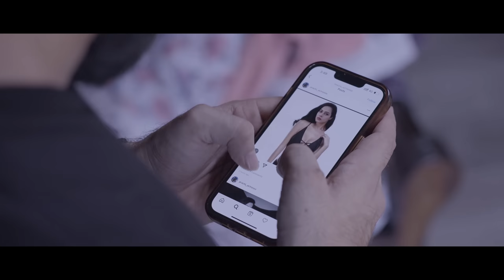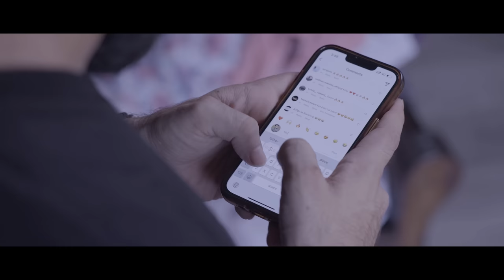Oh My Star Wife | Story of a Young Married Actress | Fashion, Family & Personal Struggles | Hindi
Story of a young married actress struggling with societal pressure over her fashion choices. Her husband's disapproval leads to arguments and a dilemma regarding societal acceptance. Ultimately, an unexpected accident brings resolution. Watch to explore how the protagonist navigates through societal expectations and challenges in her personal life.

Production House - Filmy Keeda Productions, Lap Up Entertainment, The Entertainment Box

Cast -Prachi Singh Baghel, Ashish Tyagi
Director - Shivam Sood
DOP-  Parag Prabhakar
Story/screenplay - Reecha Sinha
Creative Director - Reecha Sinha
Dialogue- Shivam Sood
Editor/colorist -
Swapnil Motghare

1st Assist Director - Dharmendhra Suryawanshi
Production Manager- Vaibhav Mandloi
Production Team-  Sachin Poojari, Rahul Kumar, Ramzan Qureshi

 Poster Design - Pradeep Yadav
 Background music /SFX -James Manasseh
Casting - Vaibhav Mandloi , Dharmendra Suryawanshi
Camera Assist-  Aditya Kohlge
Focus puller- Roshan Jha
Make up - Sameer Siddiqi
Hair- Joya Sheikh

Accounts team - Srishti Srivastava, Kshitij Sawant